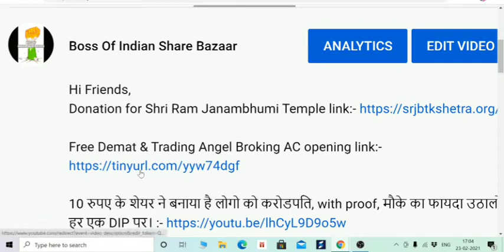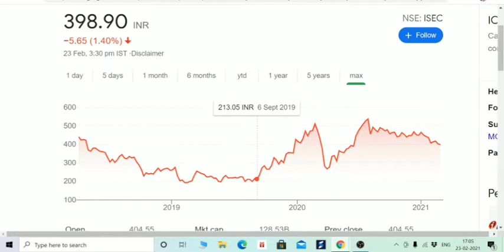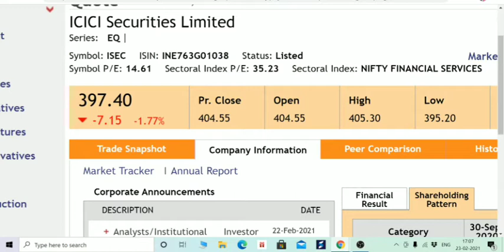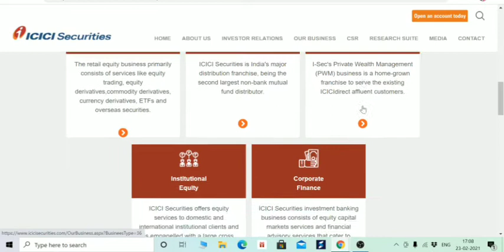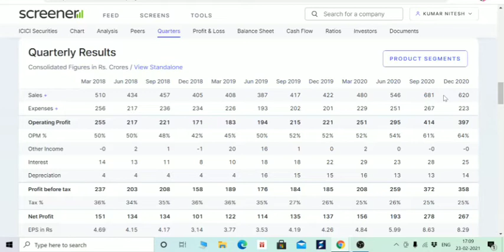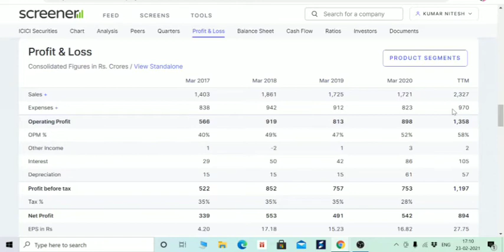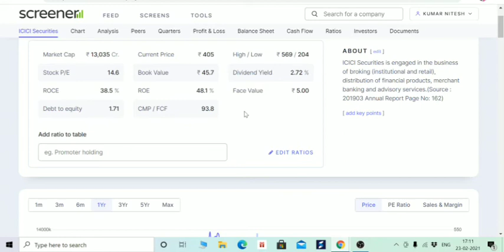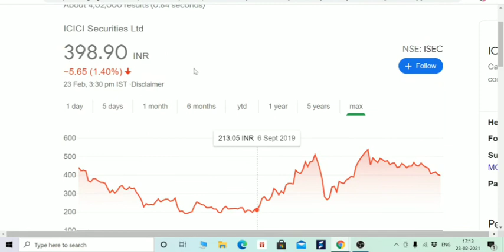ICICI SECURITIES STOCK ANALYSIS, BIG OPPORTUNITY FOR INVESTORS, TESLA AMAZON जैसे शेयर?